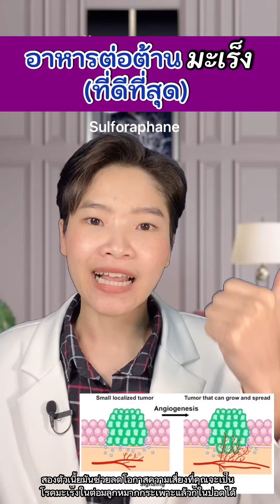อาหารต่อต้านมะเร็ง(ที่ดีที่สุด)